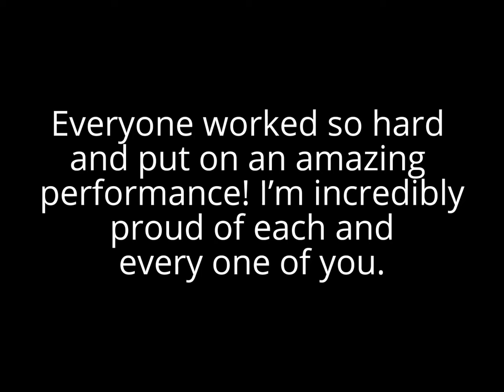Permian High School - Bands of America West Texas Regional Video Thingy